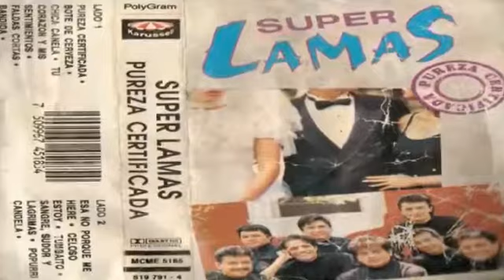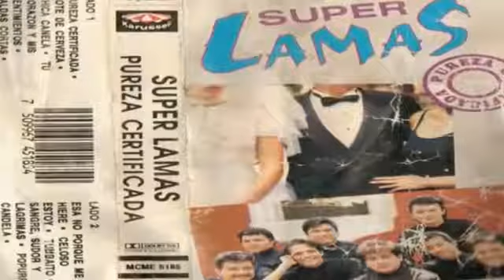PUREZA CERTIFICADA-LOS SUPERLAMAS